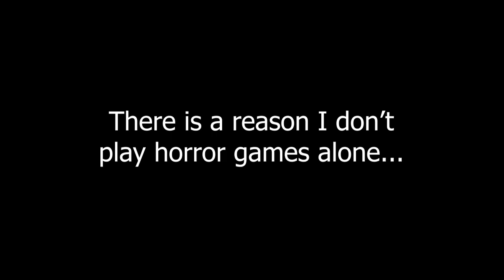I can't play horror games by myself...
If you wanna watch me scream like a... nevermind.